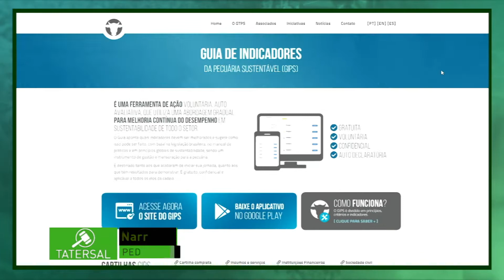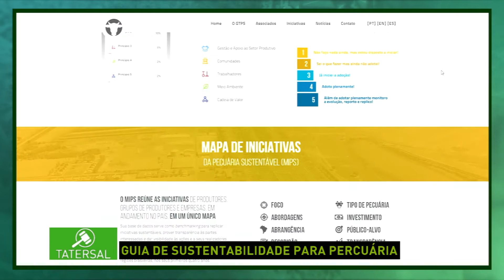Tatersal: Exportação de carne bovina cresce 9,7%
No Tatersal desta segunda-feira, 19, com apresentação de Andreia Fogaça, você confere os seguintes destaques:

- Exportações brasileiras de carne bovina registraram alta no primeiro semestre deste ano.

- Exportações do Brasil estão em alta: é um nível de atividade intenso, que tem feito os portos trabalharem como nunca.

- Commodities brasileiras estão em alta e impulsionam a venda dos fertilizantes, que vem batendo recorde, mas o Brasil ainda é muito dependente das importações, e os produtores acabam pagando mais caro pelo produto.

- Vietnã confirmou o primeiro surto de gripe aviária em uma granja no norte do país.

- Bloco europeu vai proibir animais em gaiolas, essa decisão começa a valer a partir de 2027 e deve refletir outros países, incluindo o Brasil.

- Morreu o cavalo mais alto do mundo, nos Estados Unidos.

- Os impactos do clima na produção puxou pra baixo a estimativa total da safra 2020/2021, da Abramilho, a Associação Brasileira dos Produtores de Milho.

- Com geada prejudicando milho a demanda por trigo pode crescer.

- Embrapa lançou o anuário leite 2021. O presidente da Abraleite, Geraldo Borges, detalha alguns pontos da publicação.

- Instituto de Zootecnia, da Secretaria de Agricultura de São Paulo, tem feito diversas pesquisas sobre o leite produzido no Brasil. A pesquisadora do instituto, Márcia Saladini, falou sobre os avanços dos estudos.

Acompanhe!